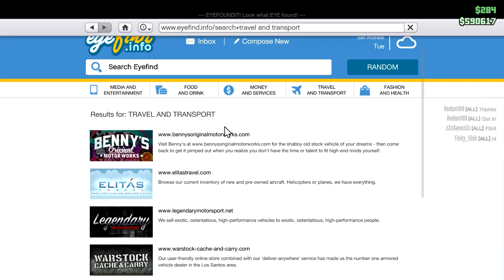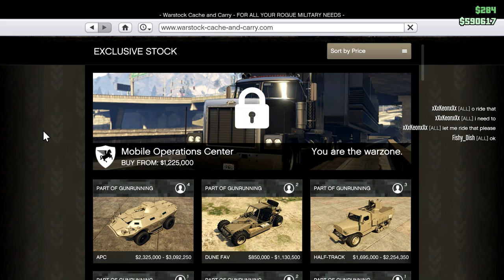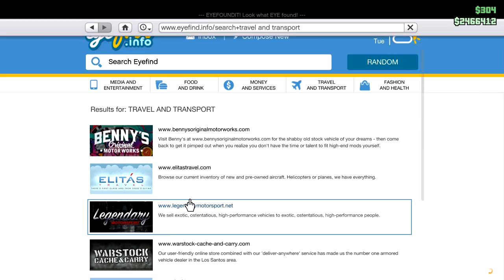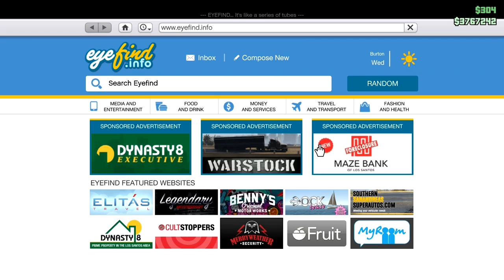GTA 5 Online - ROCKET BIKE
I've always wanted a Rocket Bike in Grand Theft Auto 5!